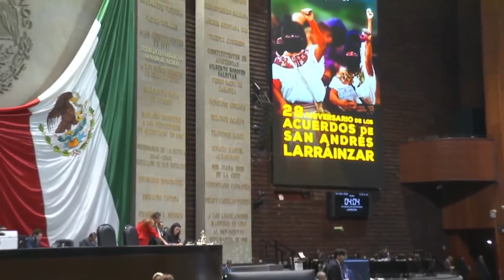Efeméride | Acuerdos de San Andrés Larráinzar | Álvaro Jiménez